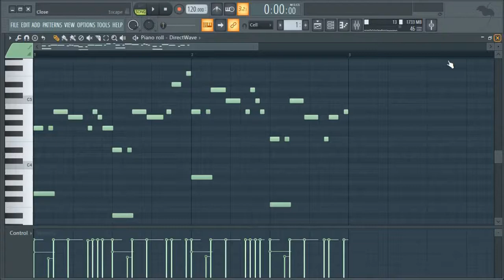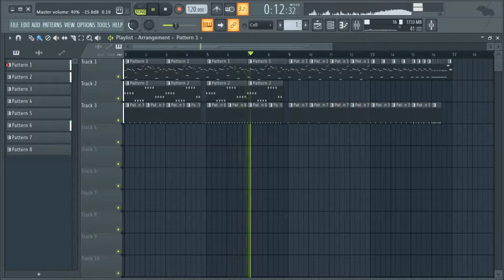OMFG - Mashed Potatoes Piano Midi + Download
Here u go guys! :D
If link in above is corrupt, tell me in comments so i can fix the link!